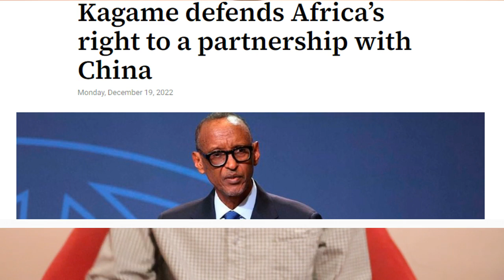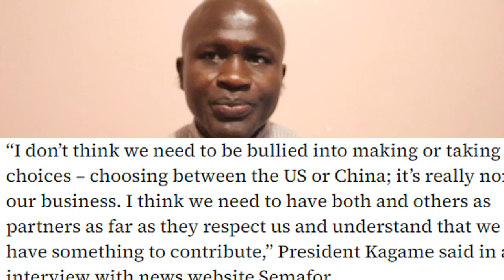THE SHOCKING REVELATION WHY KAGAME WANTS AMERICA TO KEEP OFF AFRICAN AFFAIRS AS RUTO SIGNS NEW DEAL.